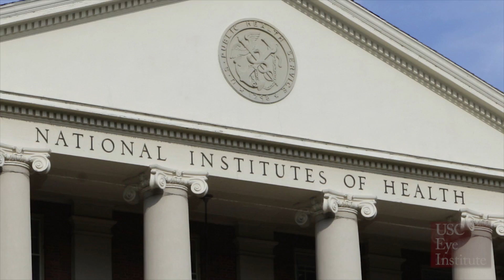USC Eye Institute Top 10 for 20 Years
The experts at the USC Eye Institute have been leading innovations in eyesight restoration and treatments since the 1970s, ranking the USC Department of Ophthalmology in the Top 10 of U.S. News & World Report for 20 years. Watch this video on the breakthroughs that make USC's ophthalmologists, surgeons and researchers the best in the nation.